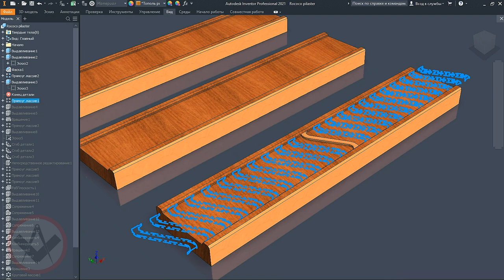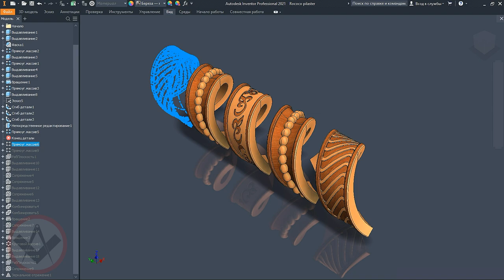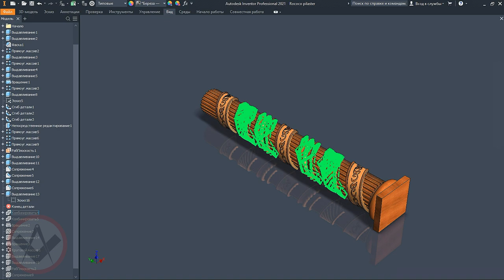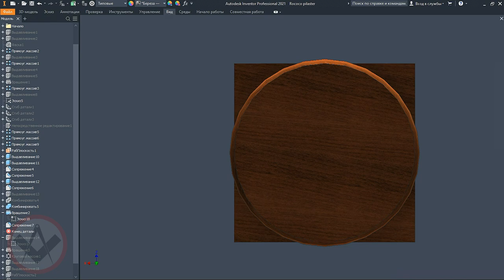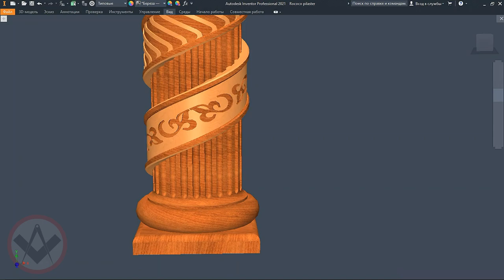Inventor tutorial | Резная пилястра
Пошаговое пояснение как смоделировать резную пилястру в Autodesk Inventor. Урок художественного твердотельного пошагового моделирования сложного тела в САПР.
Стиль рококо полностью отошел от классической ордерной системы. В нём колонны выполняют декоративные функции, становится меньше, но увеличивается частота и плотность их декора.